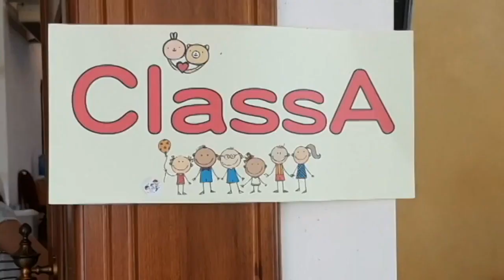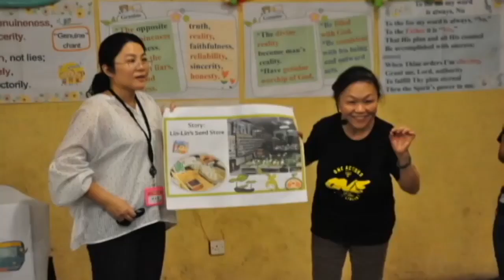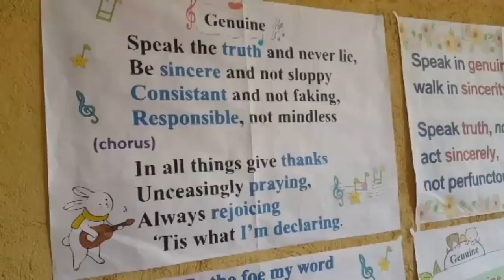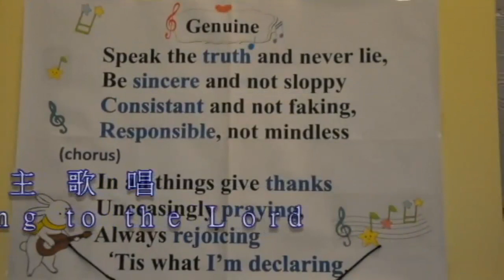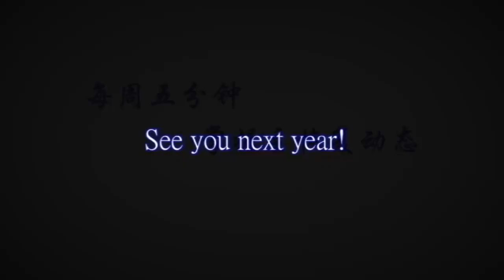高雄市召会 斯里兰卡儿童服事（第171期）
来源：LINE影音高雄市召會

了解更多主在全地行动的视频信息，请关注 “YouTube召会通讯”！